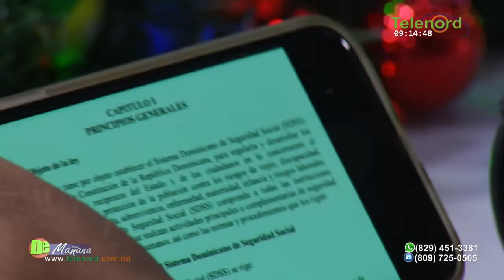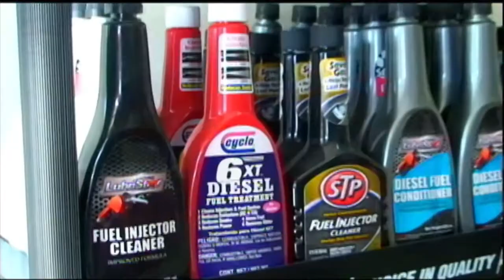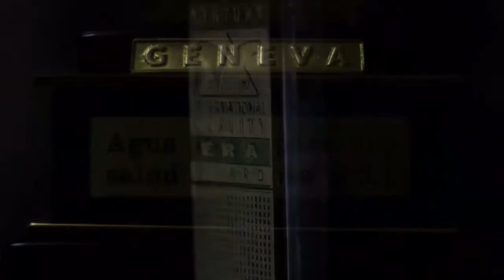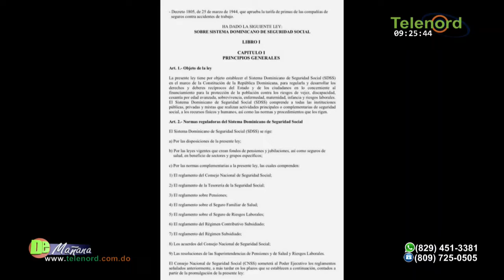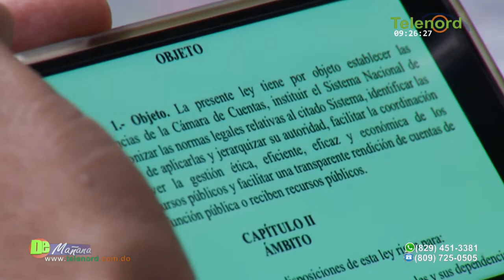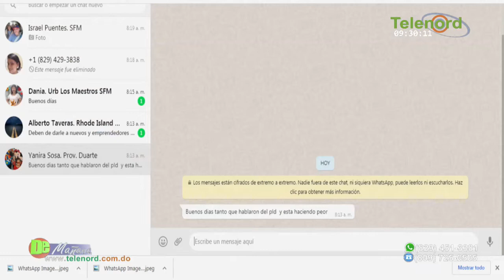Tarde o temprano viviremos un estado de calamidad por el dinero de las AFP sin regulación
Tarde o temprano viviremos un estado de calamidad por el dinero de las AFP sin regulación según Francis Rodríguez